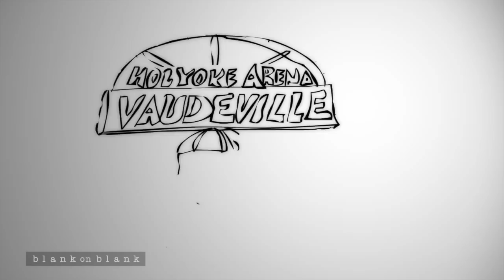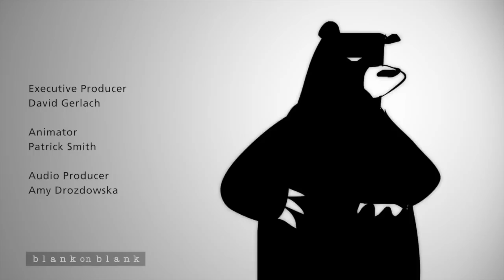Stan Getz on Wasted Years | Blank on Blank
"I've done some dastardly things, but what can I do except make amends and apologize?"
- Stan Getz

Interview by Joe Smith
August 7, 1987, Los Angeles
Tape recorder

Recorded during the writing of Off the Record
Hear the full interview catalog at the Library of Congress

Executive Producer: David Gerlach
Animator: Patrick Smith

Follow us on Twiiter & Facebook @blankonblank

Music: Stan Getz and the Oscar Peterson Trio "Pennies From Heaven" / Charlie Byrd and Stan Getz "One Note Samba" / Stan Getz "Lush Life" Stan Getz and Bill Evans "Night and Day"